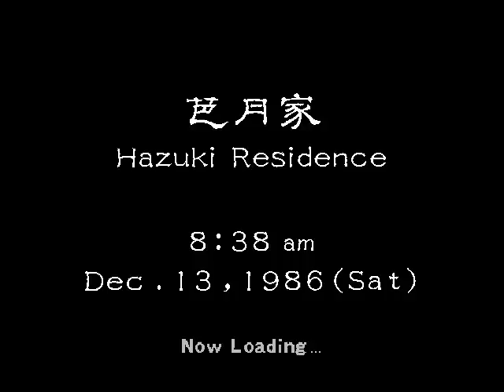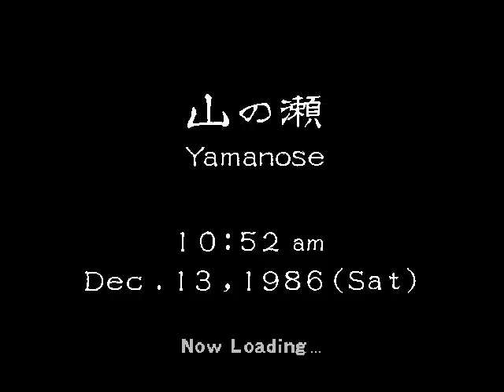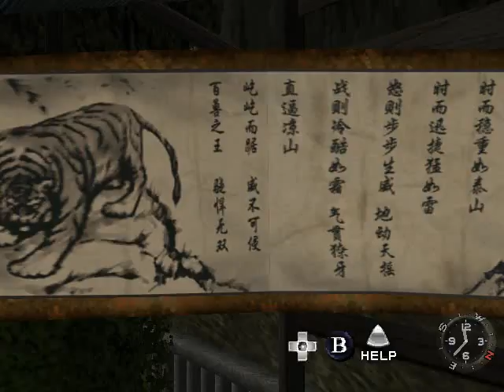sink the ball in one shot ♦ TALKING 'BOUT SHENMUE I #16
still srchn' for de phoenix mirreh